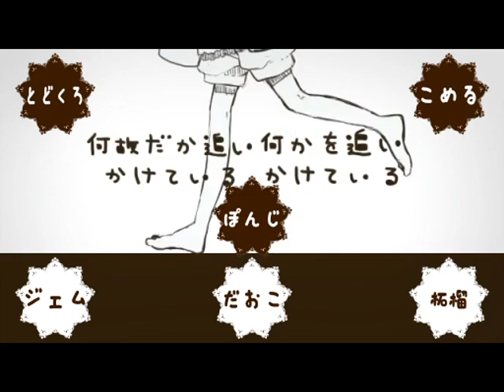【合唱】 マーメイド / Mermaid - Nico Nico Chorus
Created by サカナ傘  (mylist/20303205)